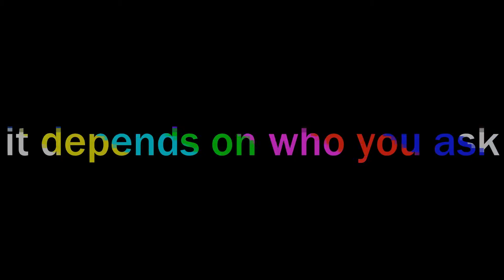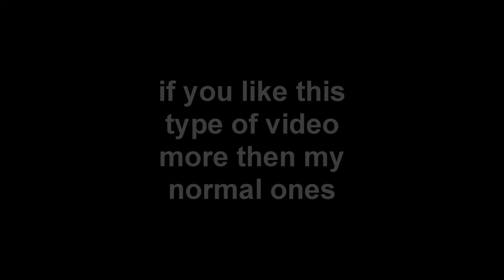Funny/Epic moments part 1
just made this for fun hope you guys enjoy